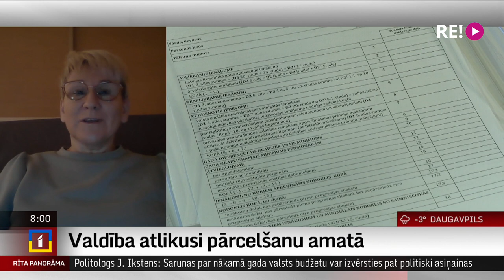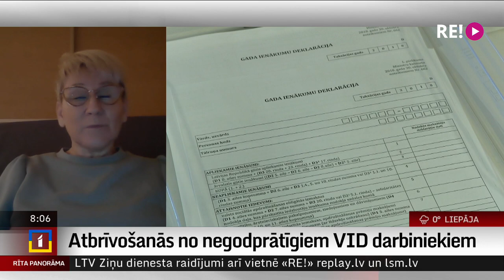Intervija ar atstādinātā VID ģenerāldirektori Ievu Jaunzemi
Kopš septembra izskaņas Valsts ieņēmumu dienesta ģenerāldirektore Ieva Jaunzeme ir atstādināta no amata, un vakar valdības darba kārtībā bija lēmums par viņas pārcelšanu Finanšu ministrijas Ēnu ekonomikas ierobežošanas koordinācijas departamenta direktora amatā.
Tomēr valdība vakar atlika šo jautājumu – iespējams, to skatīs nākamnedēļ, bet iespējams – atstās nākamajai valdībai. Šorīt esam sazinājušies ar Ievu Jaunzemi.